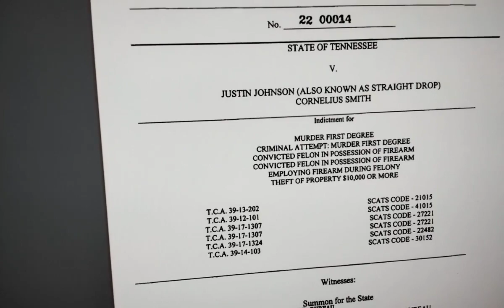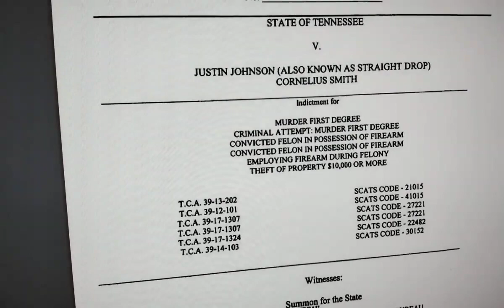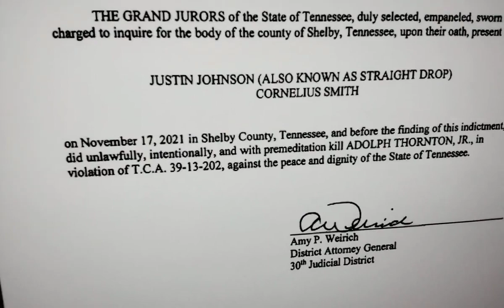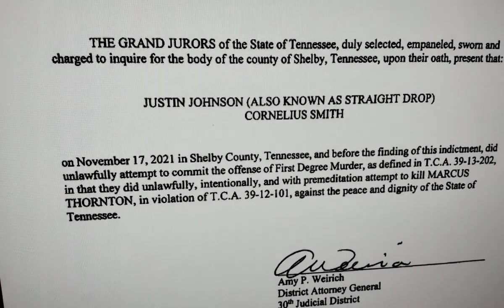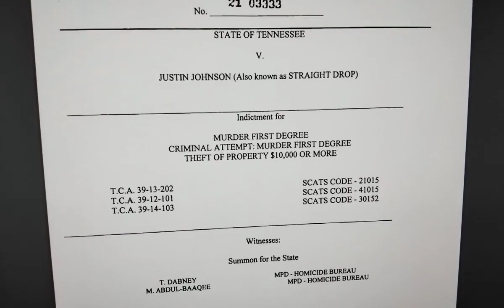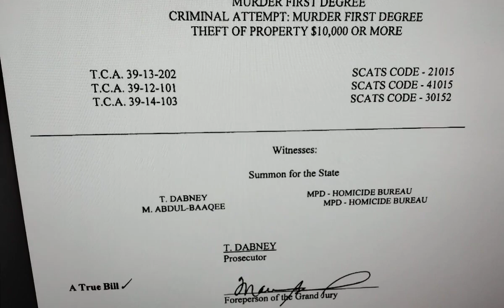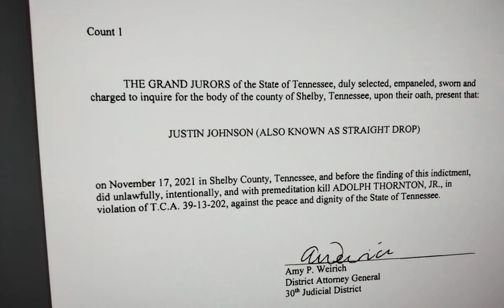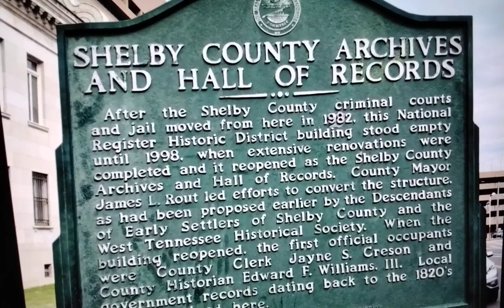💥PREMEDITATED MURDER🔥YOUNG DOLPH MURDER💥INDICTMENT SHOW STRAIGHT DROP & CORNELIUS SMITH PLANNED IT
🎯BREAKING NEWS "PREMEDIATED"🎯INDICTED BY THE GRAND JURY MEANS THEY HAVE SUBSTANTIAL EVIDENCE... Substantial evidence means that degree of relevant evidence which a reasonable person, considering the record as a whole, might accept as adequate to support a conclusion, even though other reasonable persons might disagree. This is a lower standard of proof than preponderance of the evidence.🎯🔥DID OG BOO DIRTY GIVE THE GREEN LIGHT ON DOLPH❓IS HE THE HIGHER UP OF MEMPHIS❓
🩸JUSTICE FOR YOUNG DOLPH H MARCUS THORNTON